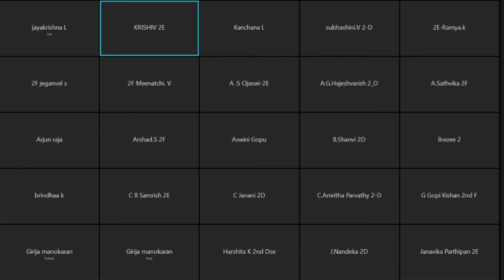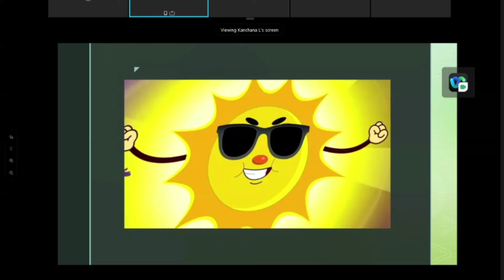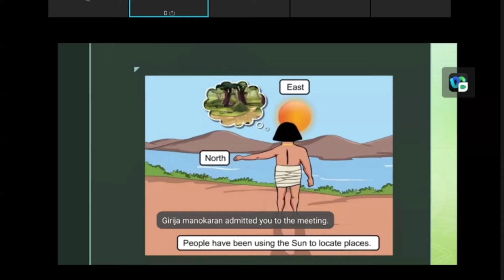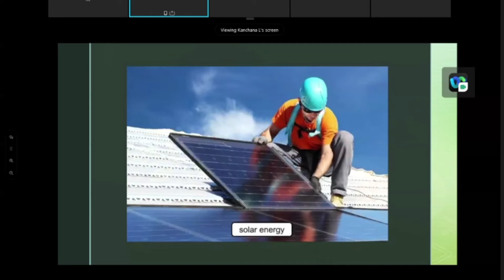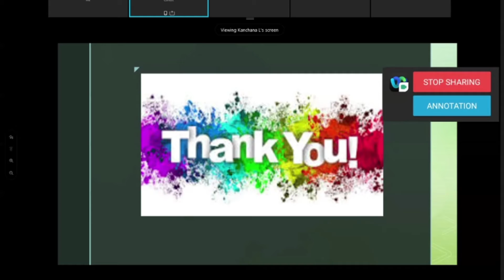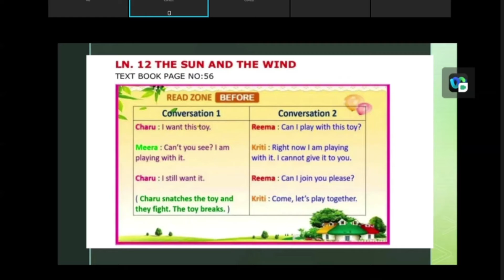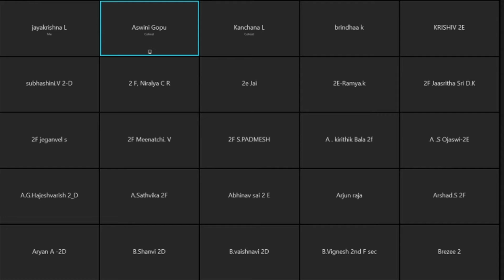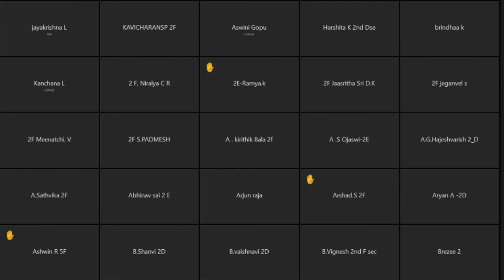ENGLISH CLASS I 05.01.22 I 2ND GRADE I MVM CBSC SCHOOL